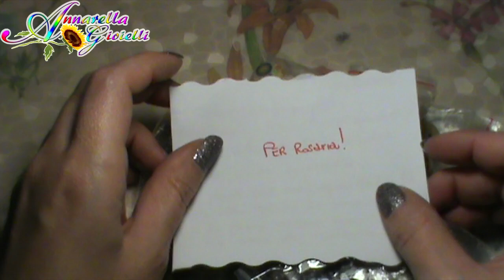Nuovo video del 2015 | Uncinetto, perline, chainmail, e altro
^___^ Annarella Gioielli ^___^ [303]

RIMANI IN CONTATTO CON ME